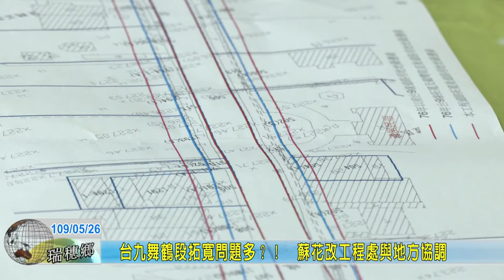20200526 07 台九舞鶴段拓寬問題多 蘇花改工程處與地方協調